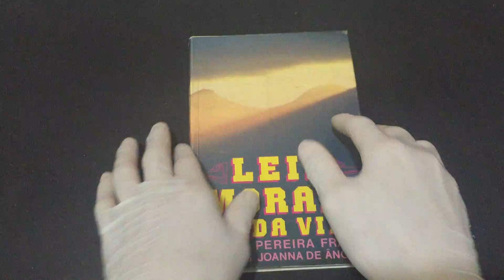IMG 7880Leis Morais da Vida